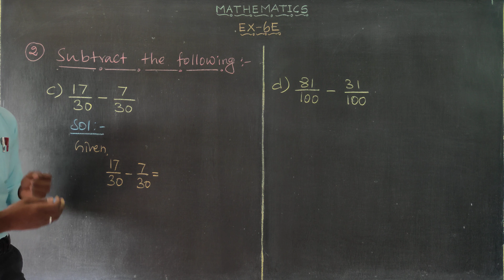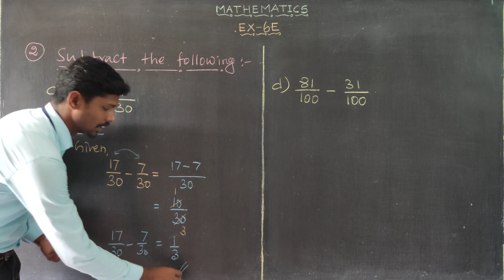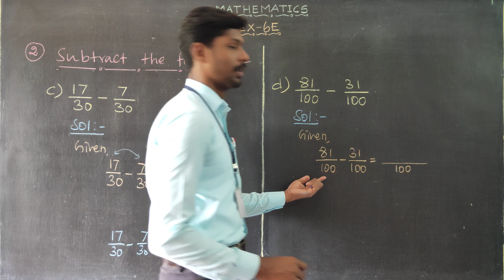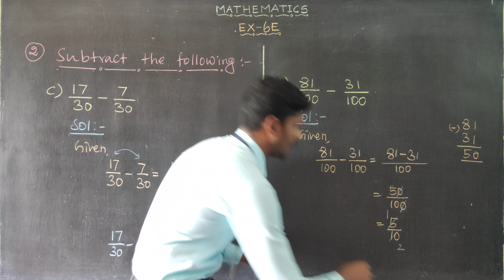Exercise 6E Question 2(c,d) Oxford Class 6 Mathematics